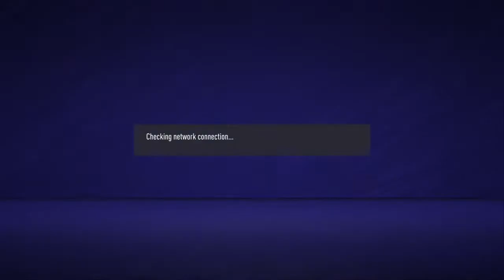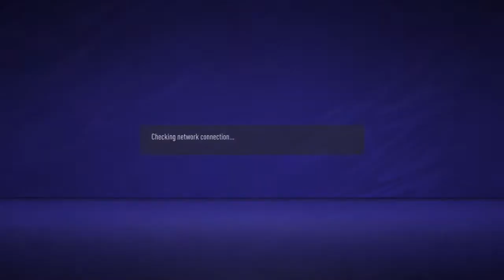FTCL kokordilos vfc vs gengRhere